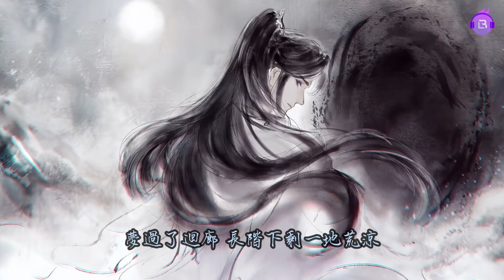小說【二哈和他的白貓師尊】推廣曲《海棠又落微雨時》- 陳亦洺&哦漏「古風」「帥」（cc動態歌詞）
肉包不吃肉原著 玄幻耽美小說【二哈和他的白貓師尊】推廣曲《海棠又落微雨時》
Hai Tang You Luo Wei Yu Shi by 陳亦洺 & 哦漏, for the BL novel The Husky and His White Cat Shizun （ Erha 2ha )

「古風」「帥」｜ 二哈又添新歌了，可喜可賀！還是同樣的配方，而且又是陳亦洺老師！！！喜歡的循環起來吧～～話說廣播劇什麼時候才能更新啊。。。。

原著：肉包不吃肉
同人圖：丹可、Lisa
作詞 : 唐棣/唐思淼
作曲 : 唐棣/墨臻
製作人 : 陳亦洺/墨臻
出品 : 網路易·雲上
編曲 : Mzf小慕
混音 : 羅文Rown
母帶 : 羅文Rown
音訊編輯 : 呂俊龍
人聲錄音 : Sleepinkid黃源
人聲錄音室 : 源音創樂錄音室
音樂製作 : 翼鳴音樂
笛/簫 : 笛呆子囚牛
吉他 : Guitar_RK
弦樂實錄 : 國際首席愛樂樂團
和聲 : 小手鵝@劉瀟陽
專案統籌 : 凌霄琳琳@凌霄劇團
藝人統籌 : 白煜/祁弘一/Bw
企劃 : 唐棣
總監製 : 黃俊

是前世修羅 笑人間寂寞
是今生佛陀 落六道焚灼
若草木 並不識情之苦
轉身哭什麼 愛恨蕭索

你嘆海棠又落 終逃不過
一枕南柯奈若何
長階大雪覆過 虔誠求過
幸得換幾世糾葛
三千石階 不曾說
幾世聚散離合
記憶曲折才深刻 才會生生記得

花開忘憂 花落添愁
誰又在此地停留
不見心頭 卻上眉頭
輪迴幾世的執拗
不問往事 不論情仇
忽而人間雪滿頭
海棠又落 微雨時相候

你看微雨沉默 斜織寂寞
滿目悲色又為何
是我染血的手 緊緊擁著
幸得換你在身側
三千石階 不曾說
幾世聚散離合

海棠開一場 猶見我吻過你臉龐
夢過了迴廊 長階下剩一地荒涼
那年光陰太漫長
那年風聲太張狂
相擁那一刻 勿忘

誰又在此地停留
輪迴幾世的執拗
那年光陰太漫長
那年風聲太張狂
相擁那一刻 勿忘